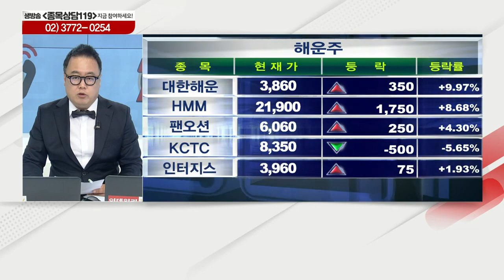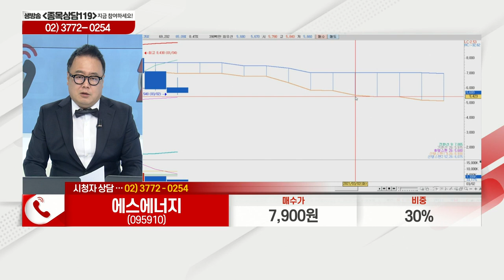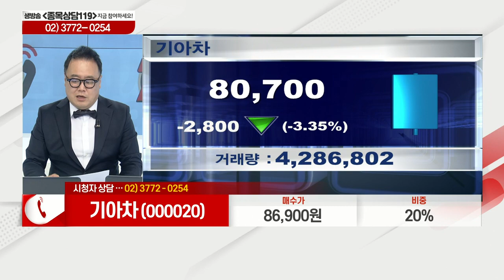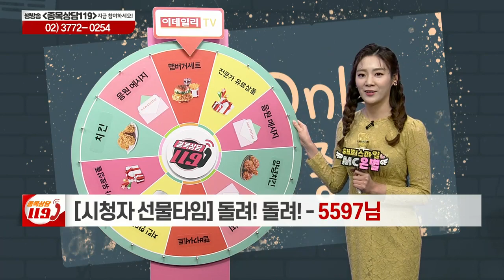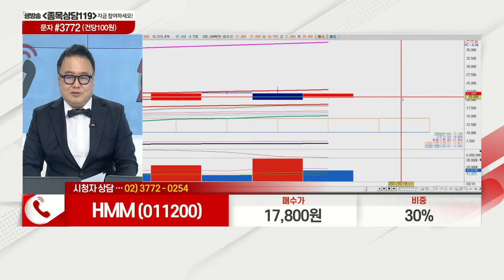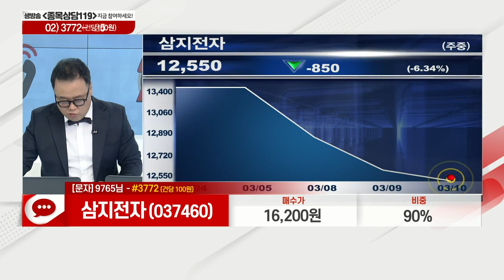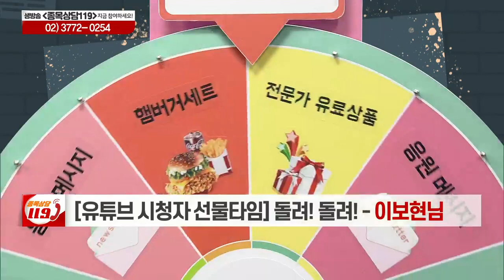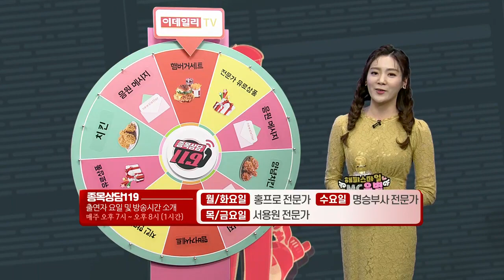에스에너지, 기아차, HMM, 셀레믹스, 삼지전자, 디에이테크놀로지, HMM_이데일리ON 명승부사_종목상담 119 (20210310)